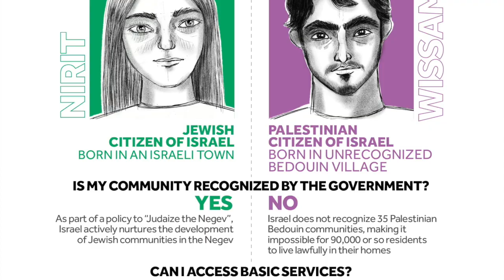Gaza Before and After October 7th war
The landscape of Gaza, Palestine just before and after the October 7th 2023 war.

Put together by Tallulah Begorrah